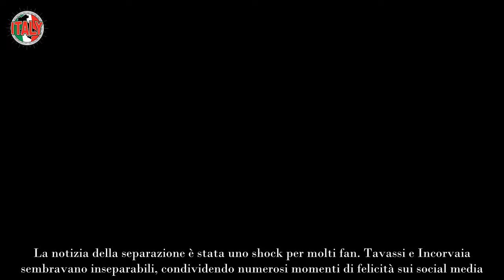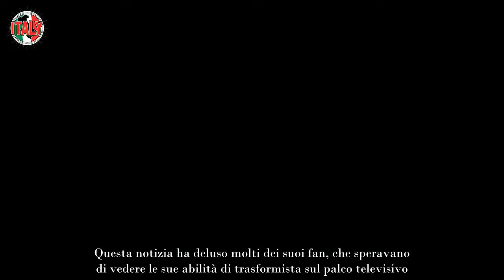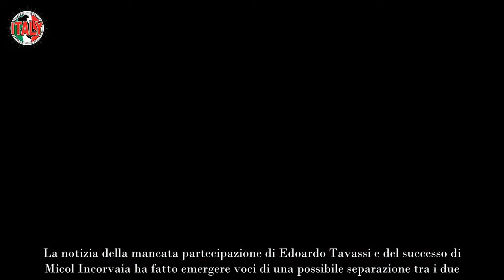Edoardo Tavassi, tradimento terribile della fidanzata Micol Incorvaia lei lo lascia per andare con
Edoardo Tavassi ha preso una brutta stangata, la fidanzata Micol Incorvaia lo lascia per andare con il famoso presentatore Rai, tradimento terribile.

Edoardo Tavassi, noto personaggio televisivo, è al centro di un turbine mediatico dopo l’allontanamento della sua fidanzata Micol Incorvaia. La coppia, che sembrava destinata a un futuro insieme, si è recentemente separata in modo tumultuoso, lasciando Tavassi in uno stato di profonda amarezza.

La notizia della separazione è stata uno shock per molti fan. Tavassi e Incorvaia sembravano inseparabili, condividendo numerosi momenti di felicità sui social media. Tuttavia, la realtà dietro le quinte era ben diversa.

La crisi tra i due si è accentuata nelle ultime settimane, culminando con la decisione di Micol di tradire Tavassi. Micol avrebbe abbandonato Tavassi per il presentatore della Rai. Questo è stato davvero un colpo basso.